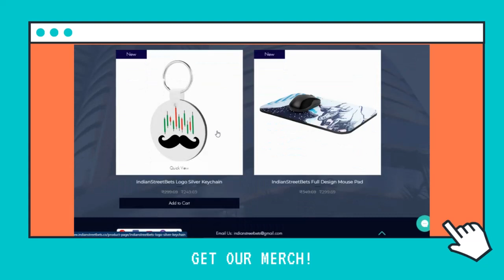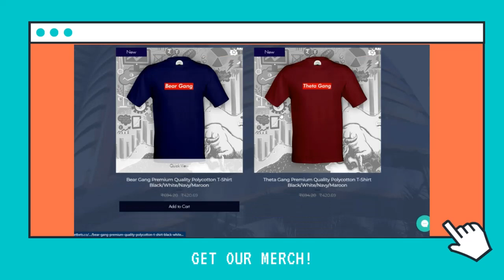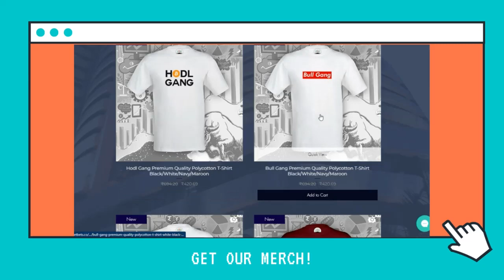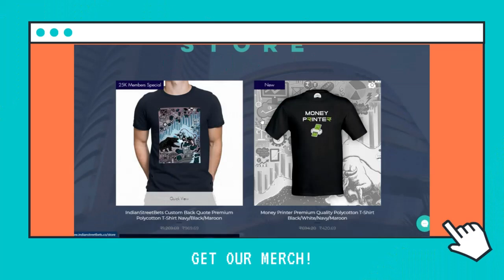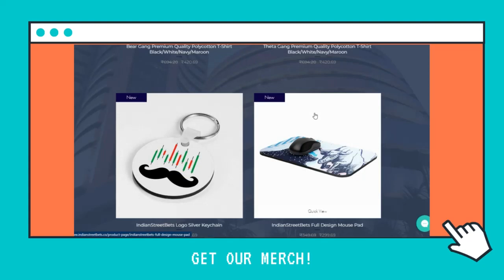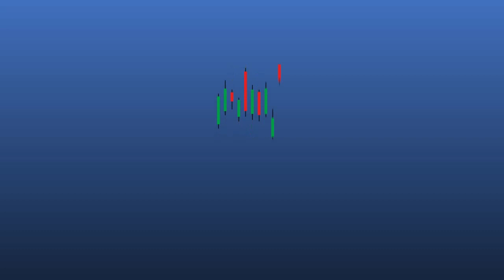Trading Psychology with Energizer_94 | Mentorship 2.0 Part- 05/10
This Discord call was taken by Energizer_94.We had over 300 submissions and it was tough to filter out people. As planned, we will be releasing the mentorship sessions for those who couldn't get in this mentorship on our channel.

Thanks to all the mentors, Energizer_94, Dragonweed, Arikaji, Sexyribbon, Lumiaman88 for taking time out of their busy schedules and helping out the community.

Schedule of Mentorship 2.0 March Edition

4 March: Introduction with  u/Energizer_94
5 March: Create your own Trading Strategy with Energizer_94
6 March: What to buy and when to buy with Arikaji
8 March: Swing Trading with Lumiaman88
11 March: Trading Psychology with Energizer_94
14 March: Intraday Price Action with Dragonweed
17 March: Short-Term Trading with Sexyribbon
20 March: Long-Term Investing with Lumiaman88
23 March: Investing Fundamentally with Energizer_94
30 March: Recap with Energizer_94

You can customize the backside of the 25k Members Special T-Shirt with your own quote.
Premium Quality T-Shirts, Keychains and Mouse Pads to complete your trading setup available on our
Love the community? You'll love the merch.
Warning: Don't wear the merch while opening Fixed Deposits or ULIPs, the items will spontaneously combust.

Video: u/Energizer_94​​

Editing: u/Kro_-nos​